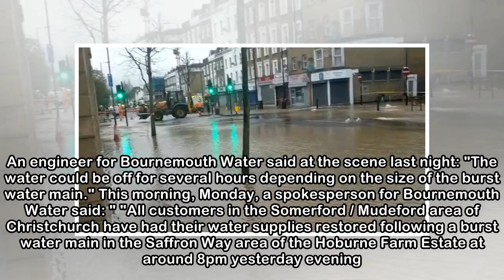Burst water main floods streets and leaves 500 homes without water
Hundreds of homes were without water last night after a burst water main flooded streets in Christchurch. Around 500 properties in Highcliffe, Mudeford and Somerford were without water for at least tw...